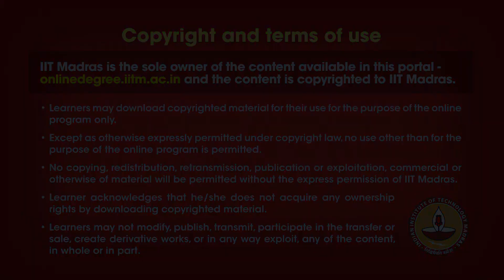W9L7_The_Mouse_Merchant_Story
WEEK 9
Course ID: BSCGN3001
Course Credits: 4
Course Type: Mandatory
Pre-requisites: None